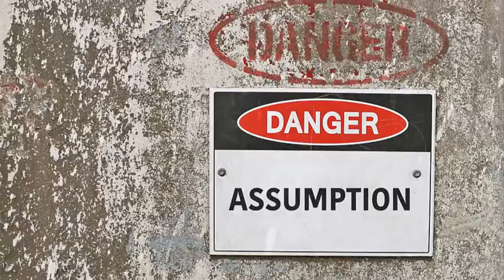Family and Friends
Learn some tips and tricks to work positively with your friends and your family about your health.